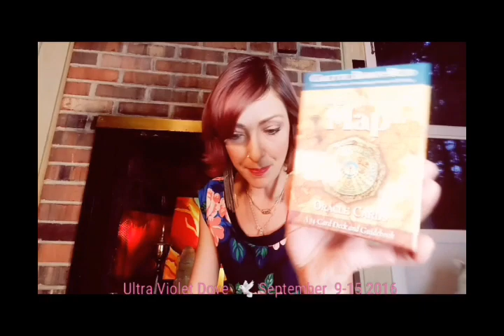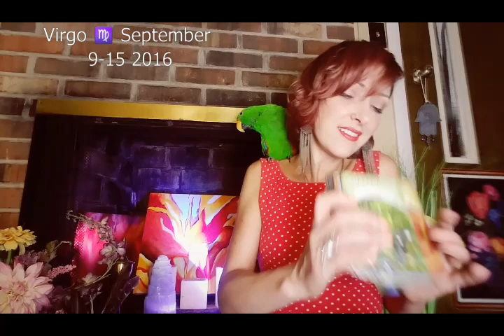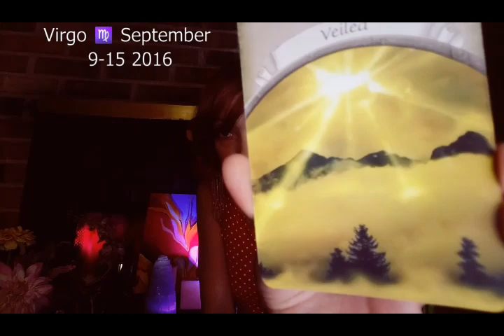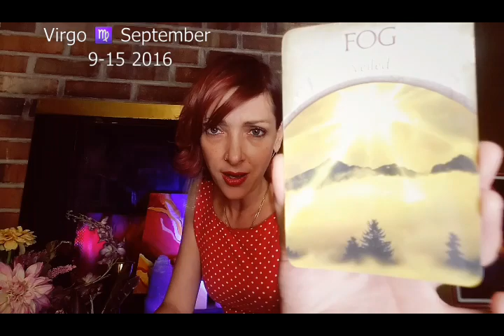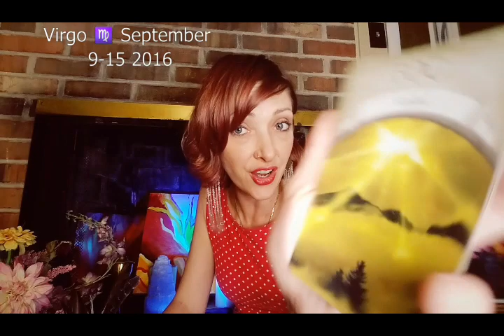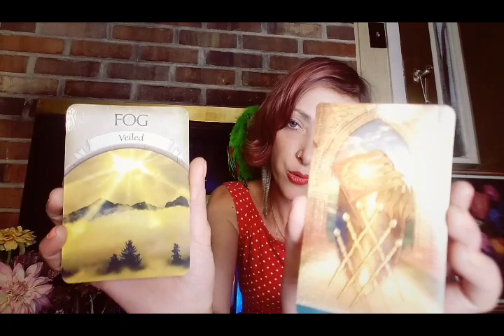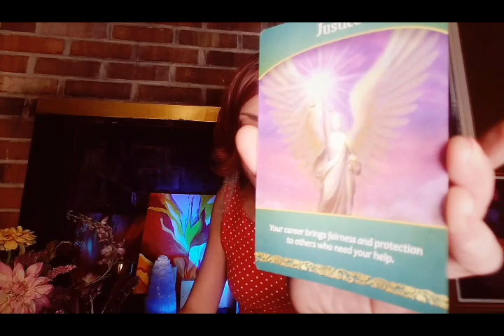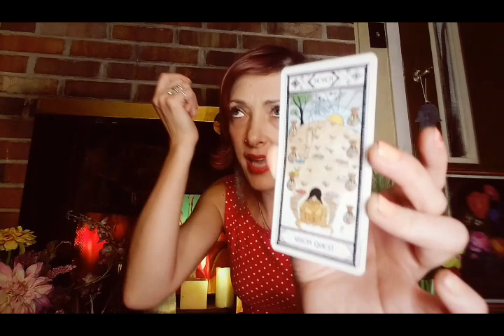Virgo ♍ VICTORY & A VISION QUEST IN THE FOG📺September 9-15 2016 WEEKLY PSYCHIC TAROT ORACLE READING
Weekly general psychic tarot oracle reading.
9/9/2016 - 9/15/2016
VIRGO ♍SUN MOON RISING

Guest hosts Vincienco & Mannex

SAFE & SOUND - TAYLOR SWIFT FEAT. THE CIVIL WARS  ( THE HUNGER GAMES SONG FROM DISTRICT 12 AND BEYOND )

Please check out your sun, moon, and rising sign in any of my weekly or monthly videos for further clarity & insight!

EARTH MAGIC ORACLE CARDS - STEVEN D. FARMER
THE ENCHANTED MAP ORACLE CARDS - COLLETTE BARON-REID
NATIVE AMERICAN TAROT DECK - MAGDA WECK GONZALEZ & J.A. GONZALEZ